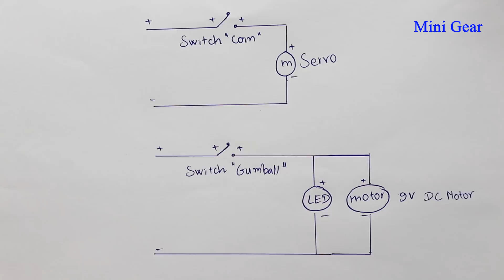How to Make Gumball House Vending Machine from Cardboard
How to Make Gumball House Vending Machine from Cardboard. You can learn to make this project at home.

Material:
- Cardboard
- Mini servo motors
- DC motor
- Battery,  battery connector wire, plate of battery cover
- led, wire
- Plastic book cover
- Plastic gear
- Magnet
- Bicycle spoke
- Ice-cream stick & BBQ bamboo sticks

Cardboard Measurement:
(cm = centimeter)
1cm x 12cm = 1 piece
2cm x 14cm = 1 piece
2,2cm x 19cm = 4 pieces
2,2cm x 55cm = 1 piece
2,7cm x 7cm = 1 piece
3,5cm x 12,5cm = 2 pieces
4cm x 4,5cm = 1 piece
4cm x 7cm = 1 piece
4cm x 12,5cm = 1 piece
5cm x 7cm = 1 piece
5cm x 25cm = 2 pieces
5cm x 30cm = 2 pieces
6cm x 6cm = 1 piece
15cm x 26cm = 2 pieces
17cm x 20cm = 2 pieces
19cm x 20cm = 2 pieces
20cm x 23cm = 2 pieces
26cm x 30cm = 2 piece
Triangle: 5cm x 5cm x 7cm (2 pieces)
Circle: r = 8cm (5 pieces)